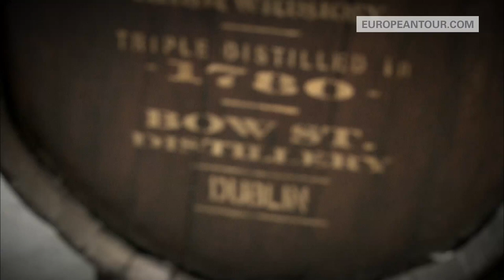Simon Thornton - from club golf to European Tour winner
There have been two home winners of The Irish Open in the past 7 years and Simon Thornton will be hoping to add his name to that list this week. Thornton's win at the 2013 Najeti Hotels et Golfs Open completed a remarkable rise through the professional ranks, having been off a handicap of seven just a decade or so ago. Thornton recently spoke to ETW about his rise from club golf to European Tour winner.